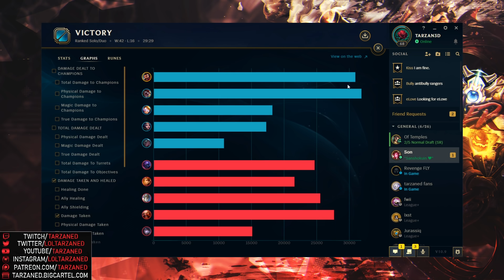TARZANED VS TF BLADE, NISQY, CLOSER | League of Legends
🔴 Support Me + Club tag access!